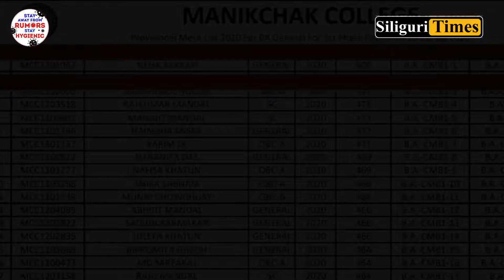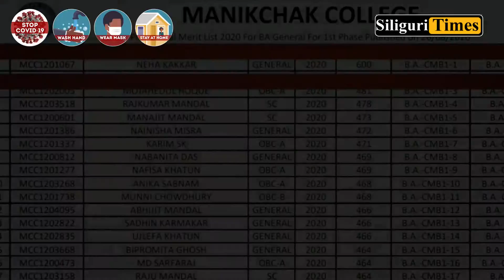Shin Chan's name appears on merit list of Siliguri College, Doremon entitled as guardian! (Hindi)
Shin Chan's name appears on the merit list of Siliguri College, Doremon entitled as the guardian! (Hindi)